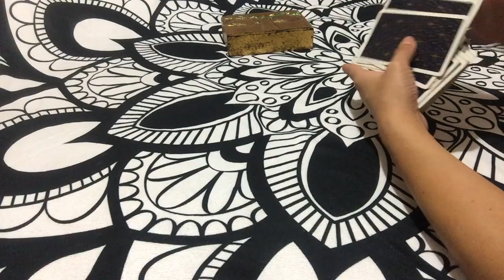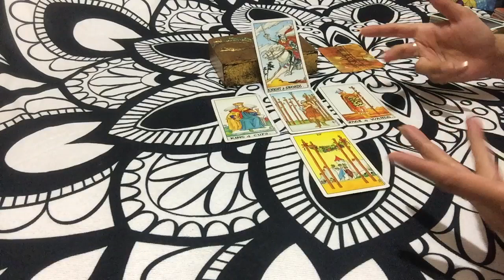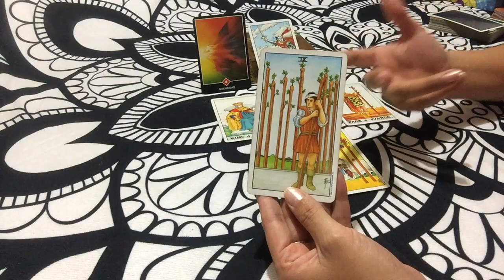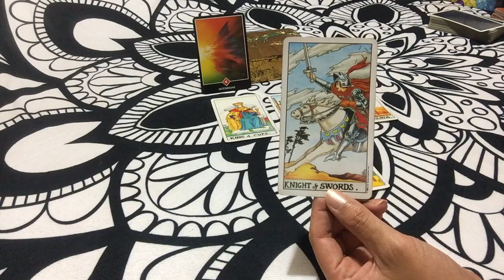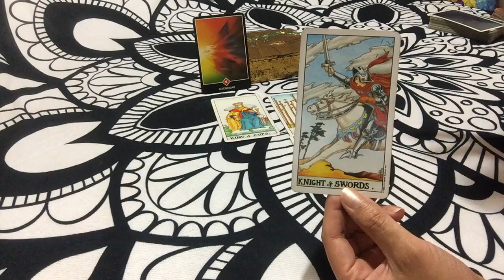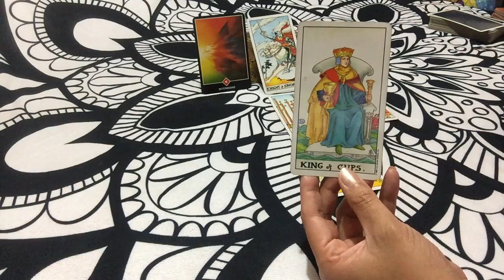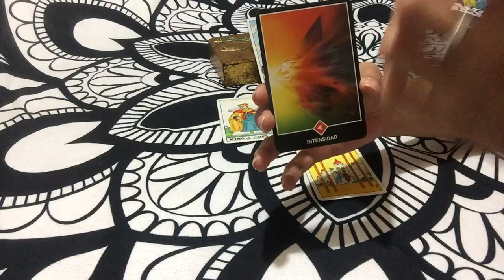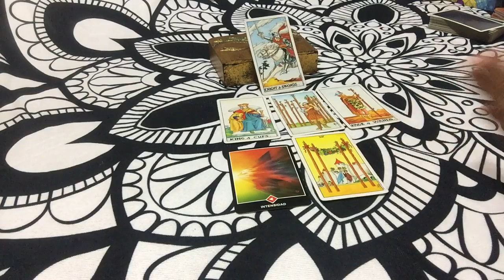ARIES ♈️ 15 al 31 ENERO 2019🌈💪